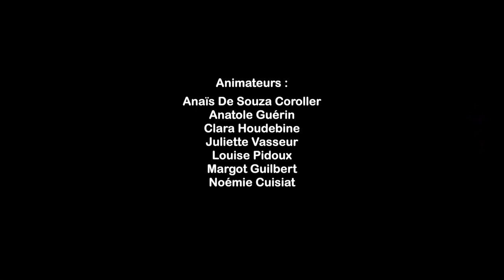À l'horizon - Concert de fin de stage 8-13 ans "Comédie musicale" 2022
Concert de fin de stage « Comédie musicale » 8/13 ans
Vendredi 29 juillet 2022 - Lycée Gaudier Brzeska de Saint-Jean de Braye

À l’horizon (avec trois poèmes mis en musique en préambule)

Chef de choeur : Corinne Barrère

Directrice :
Anne Goniaux

Animateurs :
Anaïs De Souza Coroller
Anatole Guérin
Clara Houdebine
Juliette Vasseur
Louise Pidoux
Margot Guilbert
Noémie Cuisiat

Vidéo : Agathe Molière